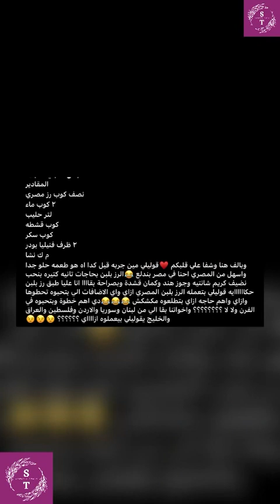حلا السوتلاج التركي😋اطيب واسهل ارز بلبن علي الطريقه التركيه جربوه ومتنسوش تدعولي🥰👌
طريقة_عمل الأرز بلبن
السوتلاج-التركي
ارز -بلبن كريمي
ارز-بلبن علي الطريقه التركيه
حلا-شتوي
ارز-بلبن بالفرن

قناة لمسة سمر تهتم بتقديم  اشهى واطيب واسرع الاكلات والحلويات العالميه والشهيرة واقتراحات فاخره تتضمن الاناقةوالرقى فى جميع المجالات (ديكور ،فاشون،تجديد،lifestyle ،
لمسات ابداعيه والتصميمات)التى نراها مفيده لمتابعينا الكرام، اذا كنتى تحتاجين رأيًا إضافيا خاصًا برحلتك فى البحث عن الافضل والأحدث ،
ستضيف اليك كل ماهو غير متوقع ورائع، فقط تعالى الى هنا وسوف تشاهدين كل ماهو حديث وانيق وعصرى ،وفرى وقتك ومجهودك ةسڤىةسقضصفى عمليات البحث ،فانا هنا لمساعدتك فى الوصول الى غايتك عزيزتي .